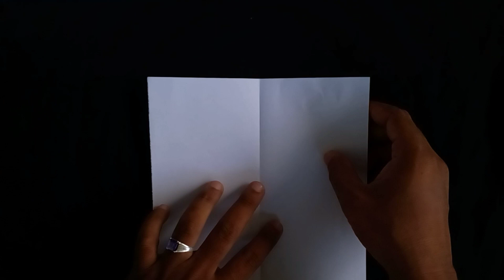Republic Day 2023 Greeting Card Easy